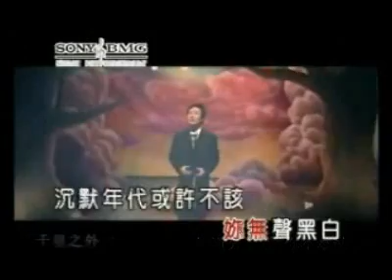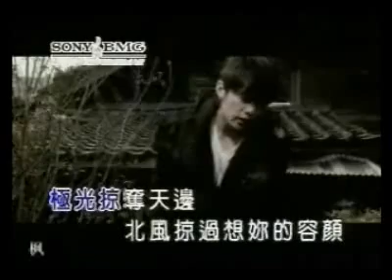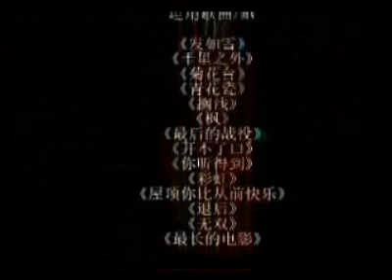《YES周杰伦》15首JAY歌曲大串烧